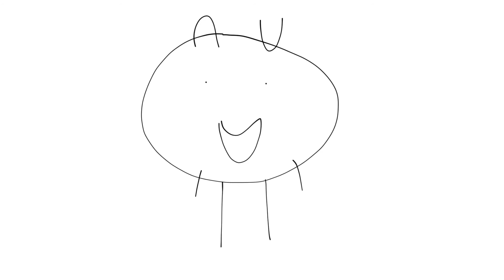Junior goes to Chuck E. Cheese’s and turns off the Birthday Show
Chuck E. Cheese's at Oceanside CA

Junior turns off the Birthday Show at Chuck E Cheese's at Oceanside CA and Gets Grounded